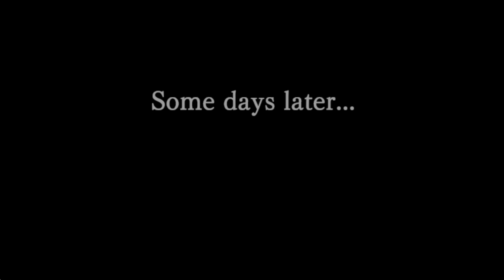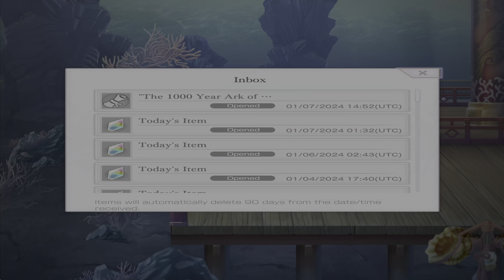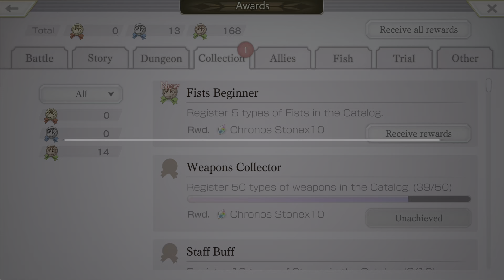Another Eden: The Cat Beyond Time and Space (iOS,AND) | EP. 14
00:00:00 Subquest: The World on the Other Side of the Well, Baruoki, part 2 (End)
00:05:44 Character Quest: What is a Lumberjack?, Baruoki
00:19:36 Award (Fish): Fishing for Legacy Kamasu | Award (Fish): Fishing for Gold Silver Fish | Award (Fish): Gold Silver Fish King | Beginner Reel II, Kamasu Tackle Shop | Clay Float II, Kamasu Tackle Shop | Feature: Fishing | Treasure Chest: Atlantis Pearls x50, Dragon Palace | Award (Battle): Encounter with Otohime's Retainer | Award (Battle): Encounter with Ammonite | Award (Battle): Encounter with Thurmelt | Inbox: Medium Class Scroll x3, The 1000 Year Ark of the... | Episode: Chapter 1 "The Seaweed is Always Greener", Acteul, part 1
00:49:22 Treasure Chest: Atlantis Pearls x30, Dragon Palace
00:50:02 Award (Battle): Encounter with Dragon Walrus
00:50:14 Inbox: Chronos Stone x20, The 1000 Year Ark of the Ocea...
00:52:07 Atlantis Pearls x60, Dragon Palace | Treasure Chest: Atlantis Pearls x30 2, Dragon Palace
00:53:16 Inbox: Luring Shadow (Ax) x2, The 1000 Year Ark of the ...
00:54:00 Broad Ax, Blacksmith | Power Gloves, Blacksmith | Award (Collection): Fists Beginner
00:55:55 Award (Fish): Fishing for Parrot Conch | Award (Fish): Fishing for Three Bean Monkfish | Award (Fish): Three Bean Monkfish King | Fishing Area: Dragon Palace Lake
00:58:32 Atlantis Pearls x40, Dragon Palace